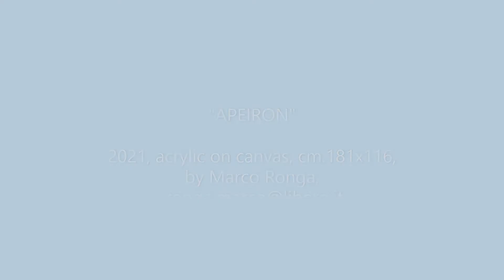apeiron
presentazione di grande quadro duble face, "Apeiron", osservato da un lato è cielo con nuvole, dal verso opposto volo areo sul mare.